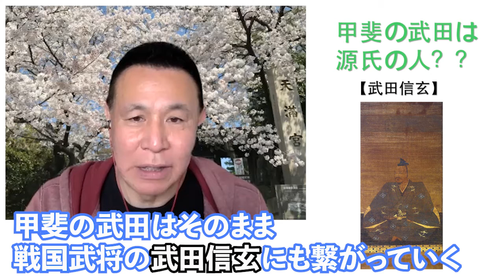梶原さんと大河トーク！#5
今回は、源氏の関係性や平家の関係性についてです(^^)

いやぁ、親・兄弟と、仲良くいたいものですね。
ちなみに私は、俗に言うブラコンです。てへぺろ（古

と、話がズレました。

それでは今回も、おたのしみいただけますように☆

【画像引用】
Wikipediaより

※この動画はDMMオンラインサロン『クリエイティブ農場』にて
先行公開後に順次公開しております。
そのため、内容には時差が生じております。ご理解の程宜しくお願い致します。

オンラインサロンでは、梶原さんの音楽ライブやイベント密着動画も配信中！

株式会社Studio-884.Pro
おかげさまで20周年を迎えました